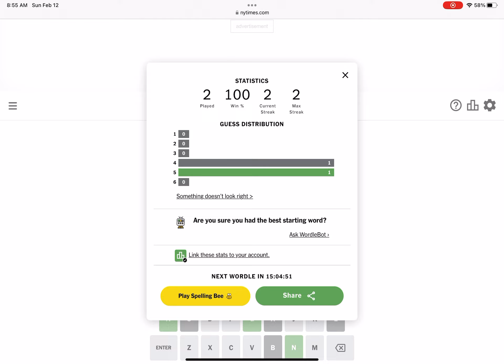I solved ￼ Wordle